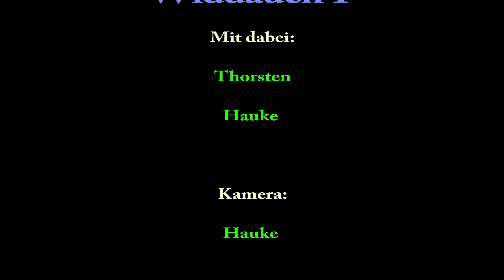"Sonntagsausflug" im Widdauen 1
Erstklassige Bedingungen zum Tauchen!
Sonne, angenehme Wassertemperatur und eine wirklich tolle Sicht, da wären wir am liebsten den ganzen Tag drin geblieben.  🤩